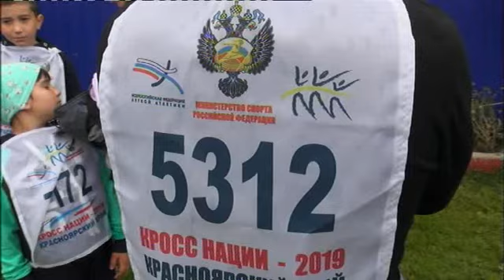Массовый кросс на стадионе Курагино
НОВОСТИ  300 курагинцев   приняли  участие  в   массовом забеге "Кросс нации".   Курагинская телепрограмма «Вариант» от  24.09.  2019 г.